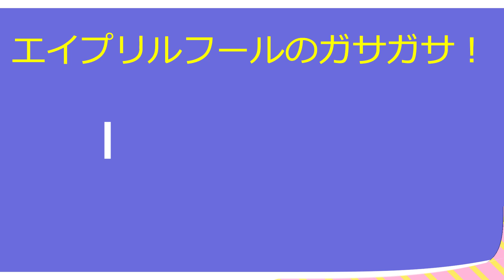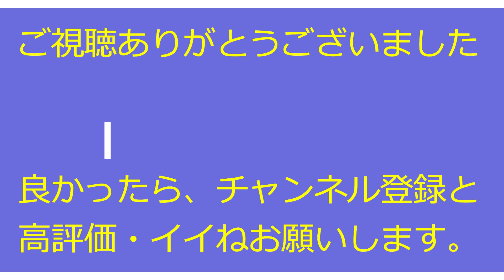エイプリルフールのガサガサ！（2021年4月1日）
＊4月1日、エイプリルフールにガサガサしてきました。
　無職1日目の記念すべき？ガサガサとなりました。
　エサ用のエビ獲りガサガサだったのですが、超大物ががタモ網に
　入ってしまいました。2021年4月1日は忘れられないエイプリルフールに
　なりそうです。（その後、サンタクロースがやってきました）